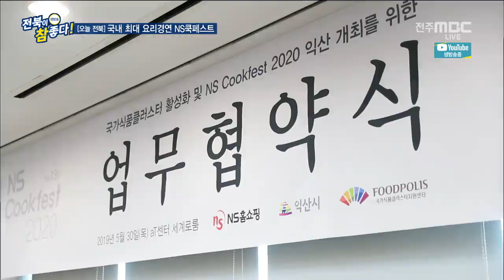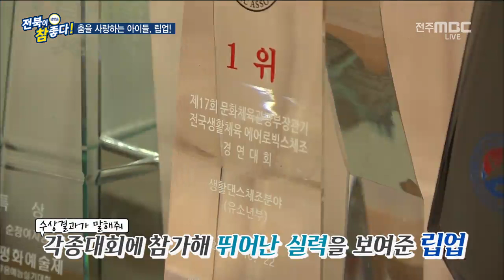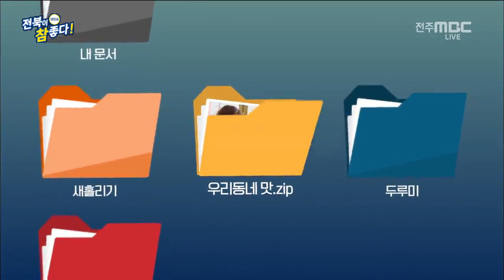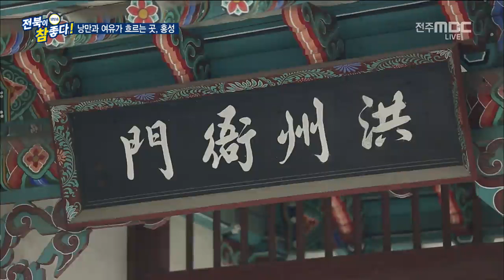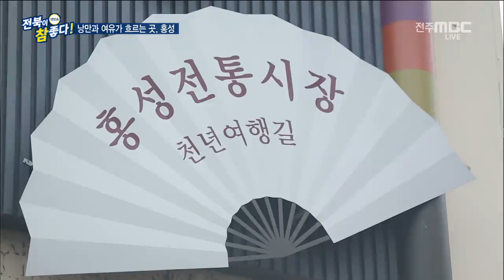[오늘 전북] 국내 최대 요리경연 NS 쿡페스트 - 外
[생방송 전북이 참 좋다] 전주MBC 2019년  05월 30일